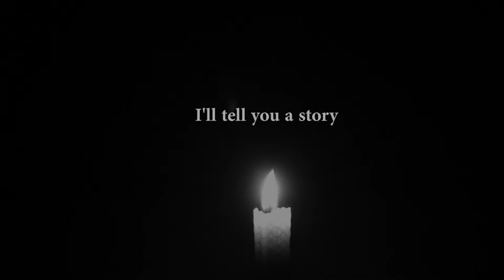A Dream Garden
Another short story